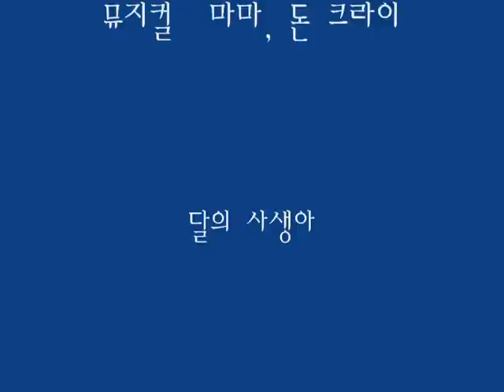달의 사생아- 뮤지컬 마마 돈 크라이 ,송용진,장현덕,Musical Mama dont cry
달의 사생아- 뮤지컬 마마 돈 크라이 ,송용진,장현덕
달의 사생아  송용진,장현덕

비밀에 쌓인 고대의 신전에서
욕정에 눈먼 저 달은
순결한 제물을 능욕했네

안개에 쌓인 중세의 푸른 숲 속
욕정에 눈 먼 저 달은
순결한 동굴을 유린했네

순결한 희생양이 새끼를 배고
순결한 처녀숲에 이슬이 맺혔네

달의 폭력으로 잉태 된 아이
어미 배를 찢고 태어난 아이(악마)
자길 외면하는 아비를 위해
피의 제물을 찾아 헤매는 아이(없다)

저 달의 사생아 고독한 뱀파이어

잡초에 덮인 폐허의 신전에서
아비가 버린 자식은 마지막 눈물을 잃어 버렸네
무정한 달빛의 사생아 오늘도 숲속을 헤매네
아비를 위한 피의 제사를 올리네

잊혀진 시간 달빛도 찾지 않는 폐허의 신전